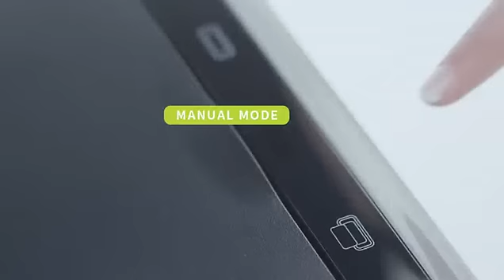Bravio Sensor Bin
This intelligent sensor mechanism makes trash-throwing easy, hygienic and efficient.
The new touch switch panel has higher stability and efficiency, you can use it effortlessly.
The soft close design creates a noise-free environment.